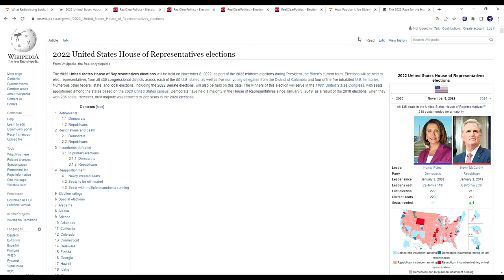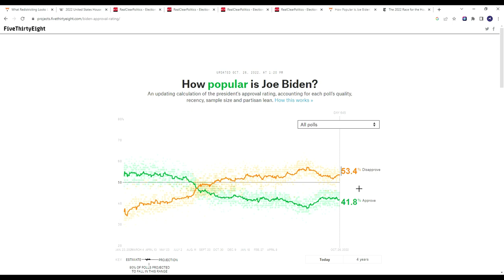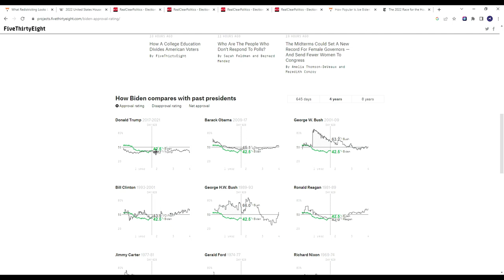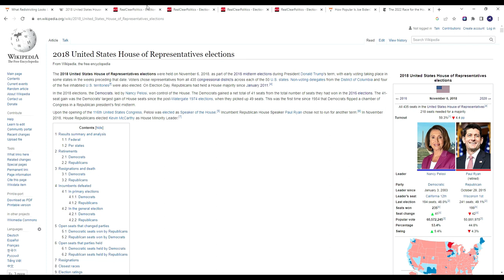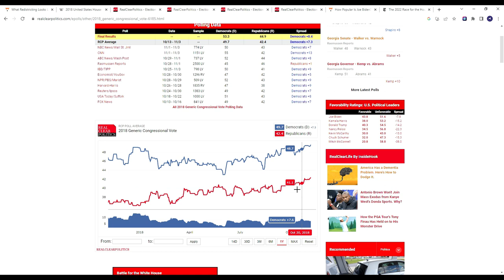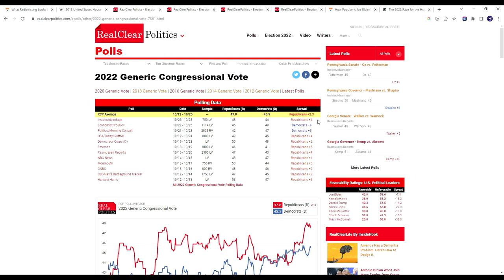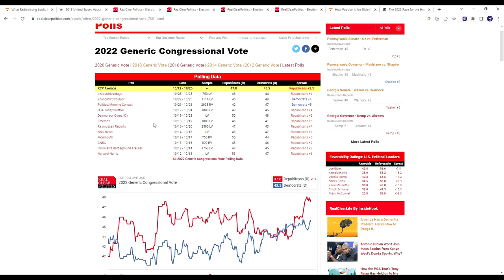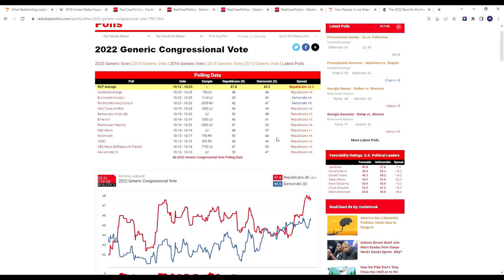RED WAVE?: What Will The Generic Ballot Be For The 2022 Midterms?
With the 2022 Midterms fast approaching many wonder which party will ultimately have the edge. Many signs point toward the GOP having a good night, but what will the Congressional generic ballot ultimately look like?

About:
Welcome to the channel! My name is CJ and I release news and political commentary as well as election predictions. I upload regularly! The more shares, subs and likes this channel gets the more content I can upload and it allows me to put more time into this channel!

TAGS: Elections prediction I  2024 I  2024 I election prediction I election night I politics I polls I 2022 midterm I Senate races I Governor Races I Can Democrats win Texas Georgia Arizona Alaska South Carolina? I Can Republicans win California New York Virginia New Mexico Colorado Maine Minnesota? I Swing states I Purple state I Blue state I Red state I 2024 election matchup I 2022 red wave I 2022 Blue wave I 2022 Red Wave I Michigan I Pennsylvania I Wisconsin I Voter fraud I Mitch McConnel I Nancy Pelosi I Chuck Schumer I Donald Trump I Joe Biden I Kamala Harris I Andrew Cuomo I Gavin Newsom I Greg Abbott I Mike Pence I Nikki Haley I Kristi Noem I Josh Hawley I Dan Crenshaw I AOC I Alexandria Ocasio Cortez I Ilhan Omar I Bernie Sanders I FOX News I CNN I MSNBC I BBC I ABC I Nate Silver I FiveThirtyEight I 538 I 270 I Who will win in 2024? I Why democrats republicans win in 2024? I Who will win the house? I Who will win the senate? I Who will become president? I Why Democrats will win I Why Republicans will win I Tucker Carlson I Sean Hannity I Mark Levin I I Glenn Youngkin I America first I Conservative I absentee voting I 2022 Midterms I 2021 election I 2023 election I 2022 house races I 2022 Senate races I 2022 Gubernatorial races I